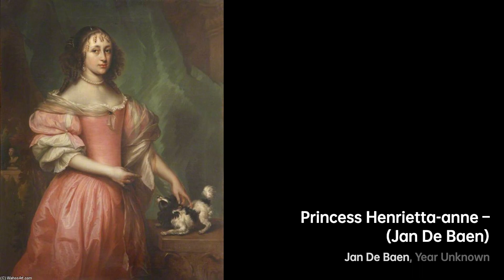Jan de Baen: Capturing the Elegance｜Artist Biography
Jan de Baen, a renowned Dutch portrait painter, was born in 1633 in the Netherlands

A biography of Jan de Baen.